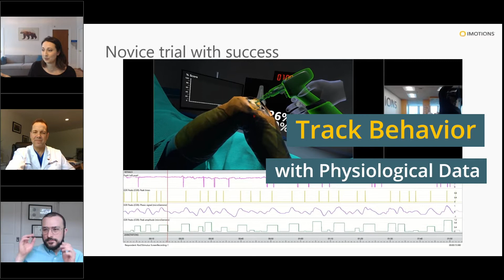iMotions Healthcare Applications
Biosensors have a rich history of generating a better understanding of human physiology and behavior within medical contexts. Multimodal research with simultaneous data from several biosensors enables faster, more effective results across the industry, spanning training of medical professionals, to patient interactions and care, to product R&D and marketing, to clinical trials.

Healthcare and pharmaceutical clients are currently integrating different sensor data using iMotions for a vast range of applications.